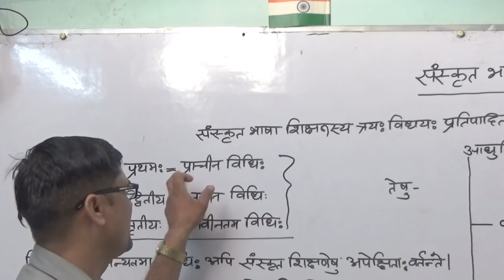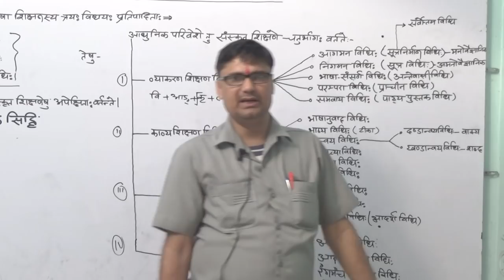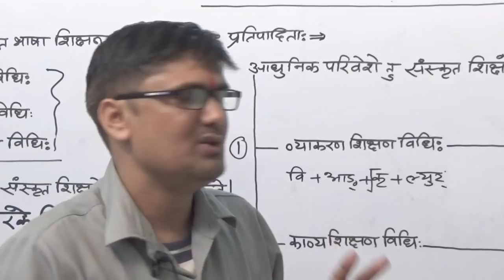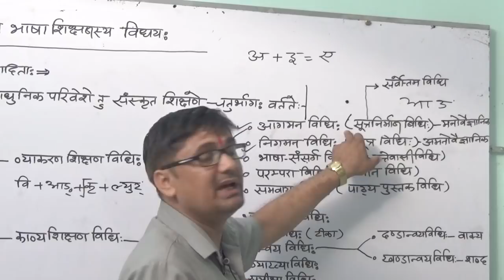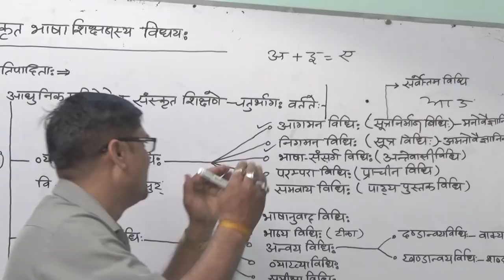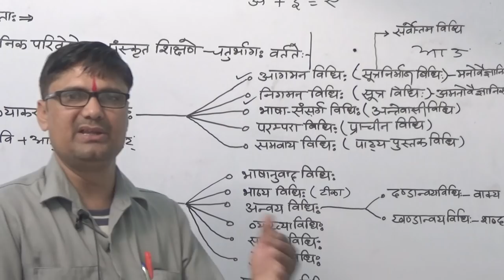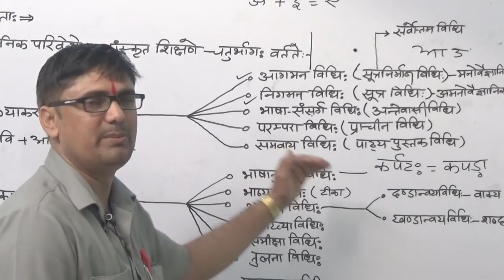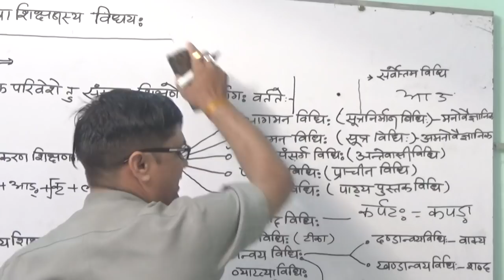Sanskrit shikshn part 1